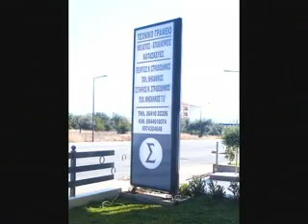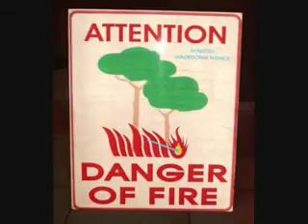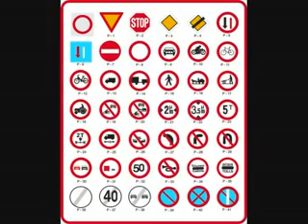επιγραφες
Καλωσορίσατε στο διαδικτυακό τόπο των προϊόντων μας Εδώ μπορείτε εύκολα και γρήγορα να έχετε πρόσβαση σε πληροφορίες που αφορούν τα προϊόντα μας,τις ισχύουσες προδιαγραφές καθώς επίσης και σε ποικίλα άλλα θέματα που αφορούν την σήμανση και ασφάλεια του οδικού δικτύου και των οχημάτων, τον εξοπλισμο ΟΤΑ, εργολάβων δημοσίων εργων και επιχειρηματειών

Σας ευχόμαστε καλή περιήγηση.